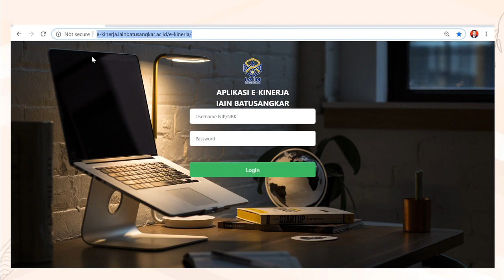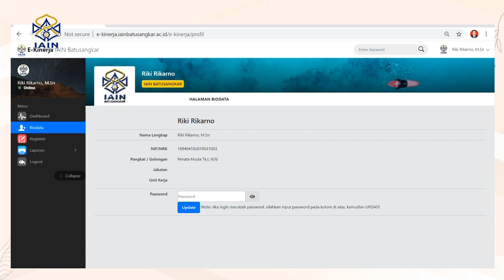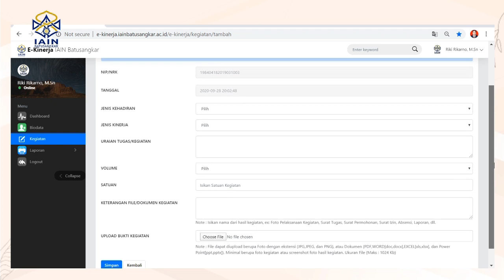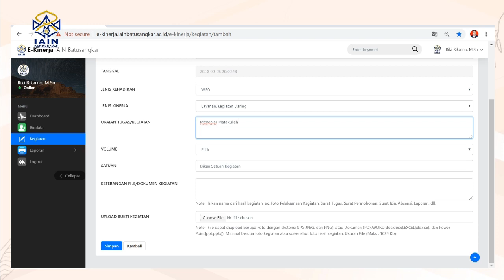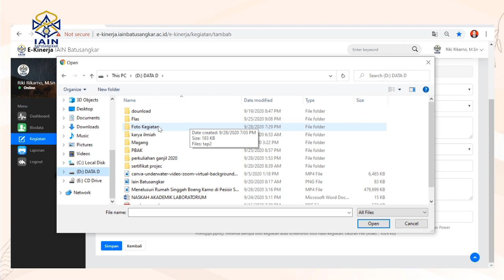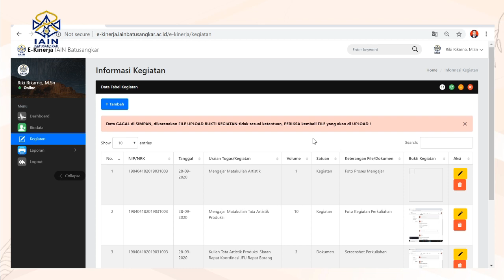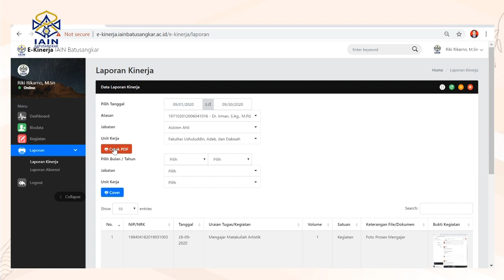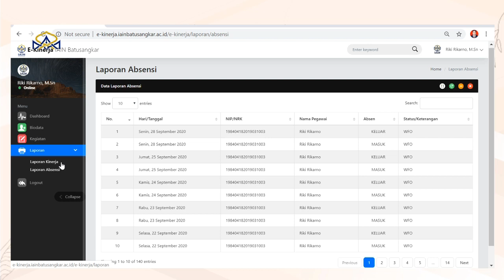TUTORIAL PENGGUNAAN E.KINERJA IAIN BATUSANGKAR